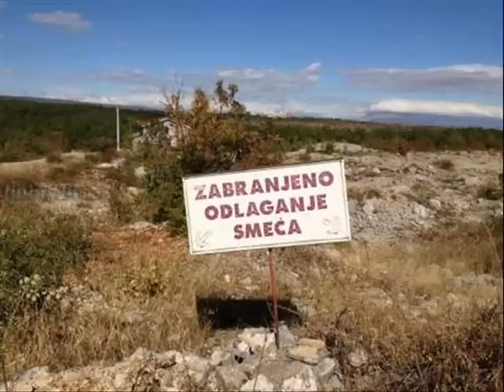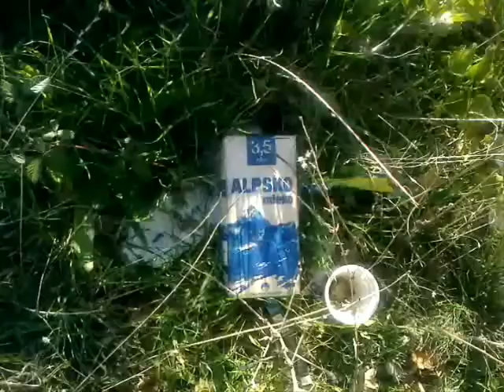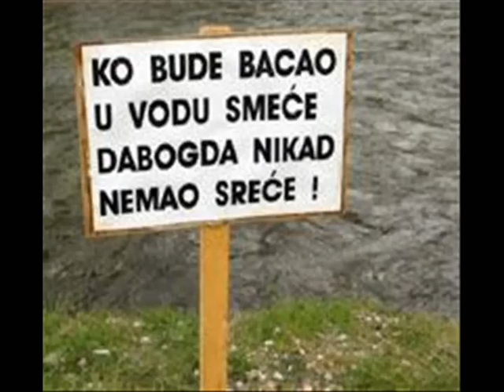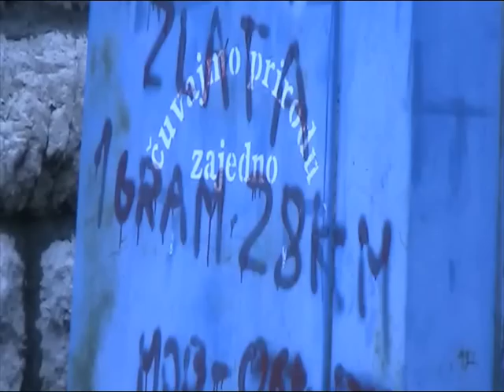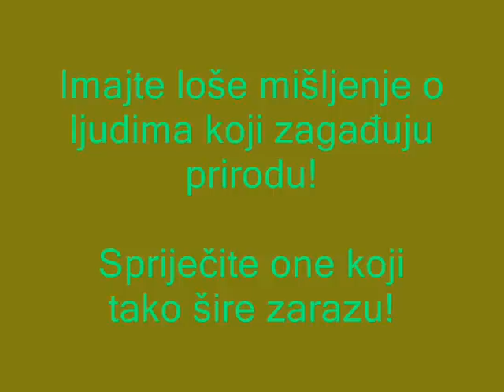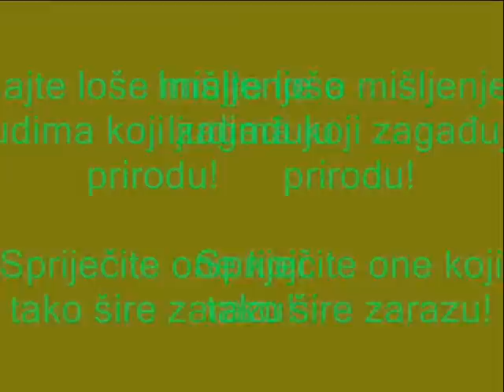TV Frama - Odlaganje smeće i čuvanje okoliša.wmv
Priog o odlaganju smeća i očuvanju okoliša u Posušju. Analiza stanja i razgovor s odgovornima!